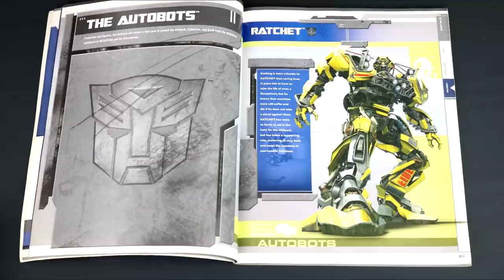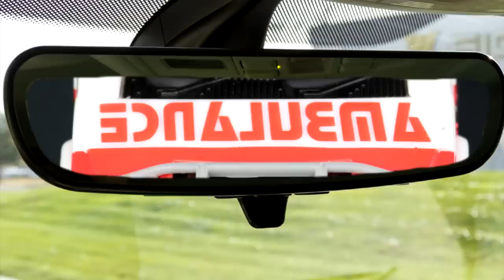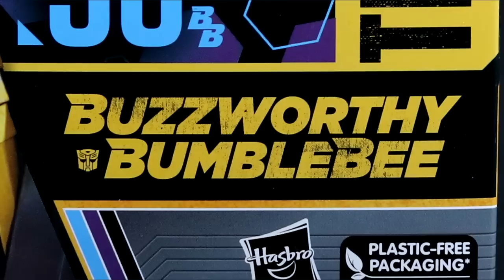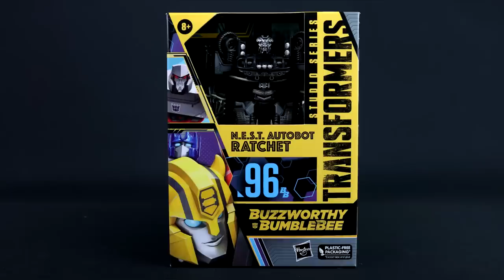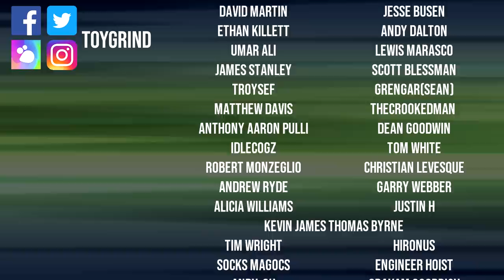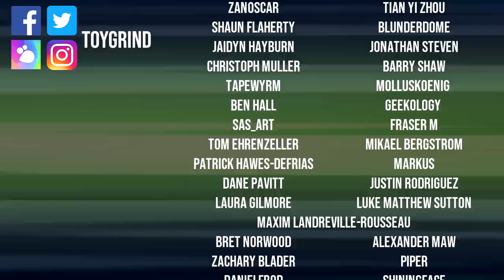Ratchet Repaint Roundup! | Thew's Awesome Transformers Reviews 258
Baypril closes in style as Ratchet rocks his most iconic looks!

TRACKLIST:
00:00 Intro
01:36 Movie Legends Ratchet
02:21 ROTF Desert Tracker Ratchet
05:34 Movie Rescue Ratchet
06:36 DOTM Scan Series Ratchet
09:25 DOTM Specialist Ratchet
11:45 Studio Series 96BB Buzzworthy Bumblebee NEST Ratchet
14:58 Outro